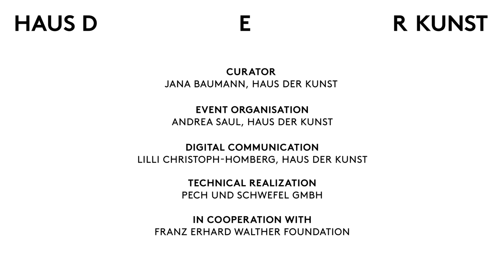HDK: Artist Talk with Franz Erhard Walther und Jana Baumann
Franz Erhard Walther in conversation with Jana Baumann

The joint review of Franz Erhard Walther’s artistic oeuvre will focus on the intertwining of media connections – the core of his artistic practice. The shift from the representation of the image to the presence of the body, from seeing to feeling, will be discussed.